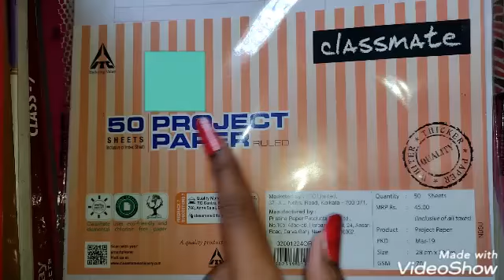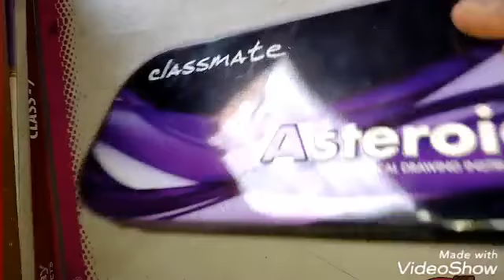My stationary and craft collection tour